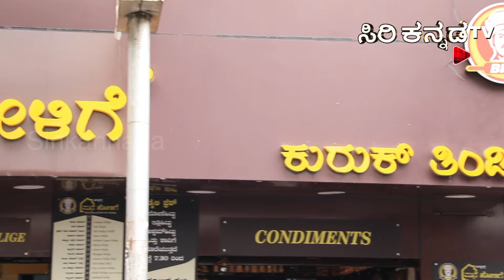ನವರಾತ್ರಿ ನಳಪಾಕ || NAVARATHRI NALAPAKA || EPI 02 || Siri Kannada TV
Available on 100% cable network. & Airtel DTH_967, & Videocon DTH_2621, TATA sky_1618, Hathway_130.